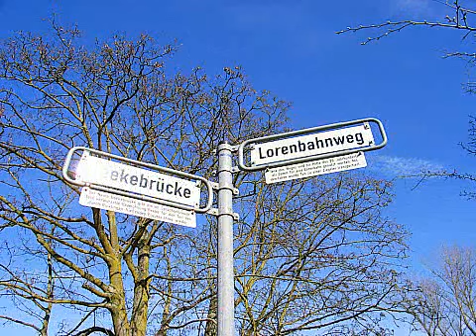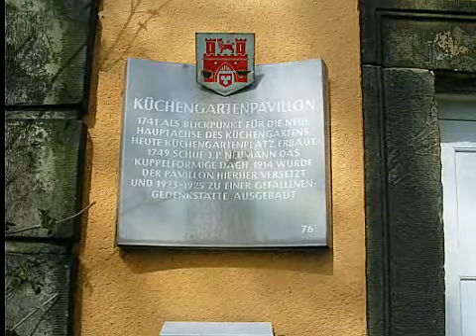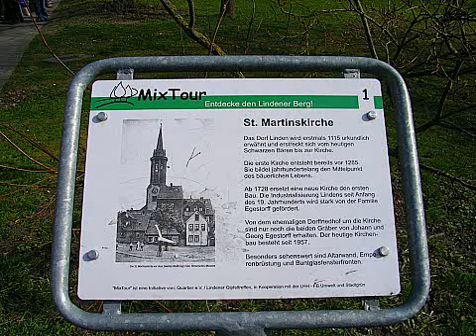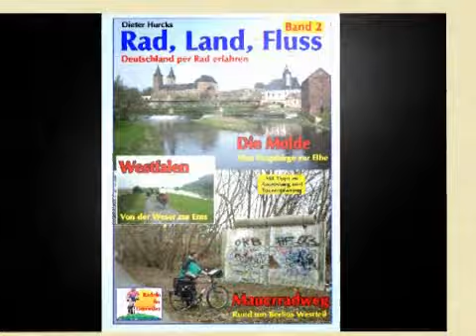Zur Scillablüte nach Hannover-Linden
Jedes Jahr gegen Ende März, Anfang April blüht auf dem Lindener Berg die Scilla. Wie ein blaues Meer wirken die Wiesen rund um den Küchengarten-Pavillon und locken viele Hannoveraner an, die ihr „Blaues Wunder erleben möchten. Eine Radtour dorthin lohnt allemal.

Wenn die Sonne schon genug Kraft hat, dann öffnet der Wirt am 1392 erbauten Lindener Turm seinen Biergarten. Wer das passende Plätzchen ergattert, kann im „Lindener Turmgarten bei Speis und Trank die herrliche Aussicht bis zum Deister genießen.

Seit Anfang 2009 ist auch die Sternwarte auf dem Lindener Berg wieder jeden Donnerstag ab 20 Uhr geöffnet.

Einmal im Jahr findet dort ein Tag der offenen Tür statt, an dem man den Jazzclub besichtigen oder sogar den markanten Hochbehälter besteigen und weit über Hannover blicken kann. Termin
Ansonsten besteht die Möglichkeit, bei enercity.de Termine für Gruppen zu vereinbaren, die den Hochbehälter oder andere Einrichtungen besichtigen wollen.

Ein Spaziergang über den Lindener Bergfriedhof sowie ein Bummel über den touristischen, ausgeschilderten Rundweg „MixTour bringen dem Besucher diesen lebendigen hannoverschen Stadtteil noch ein bisschen näher, in dem es auch auf eigene Faust noch eine Menge zu entdecken gibt. Mit dem Fahrrad kein Problem!